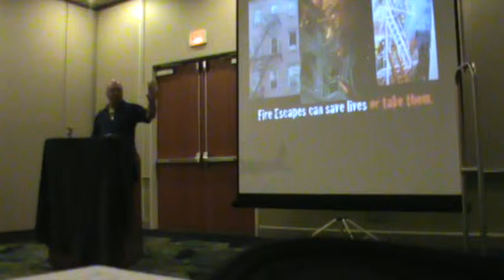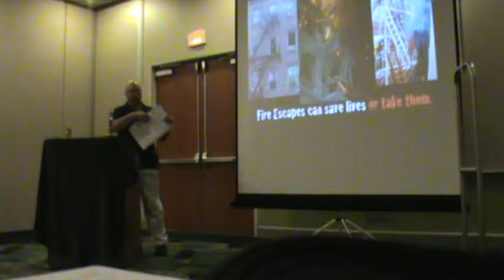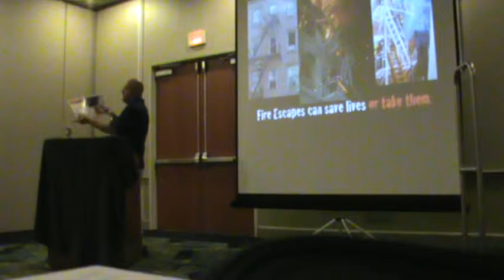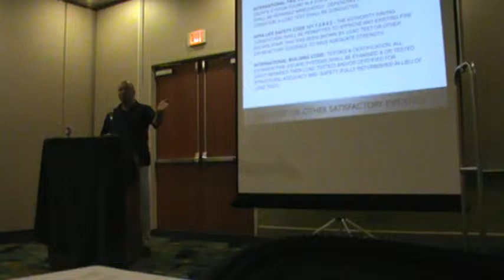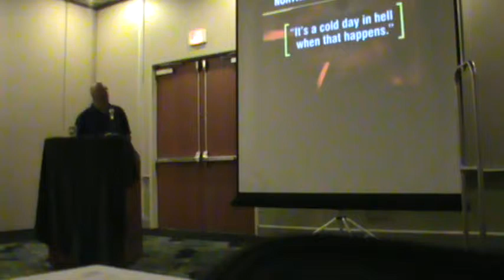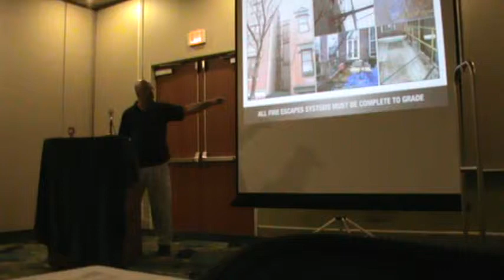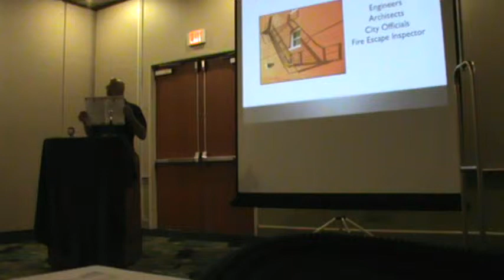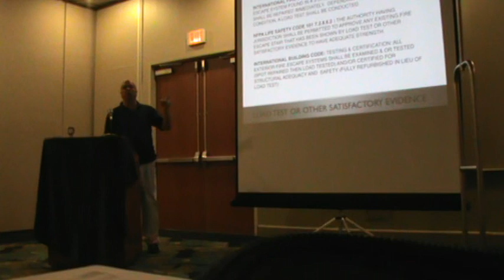Fire Escape Awareness Seminar Taunton Ma - part 1